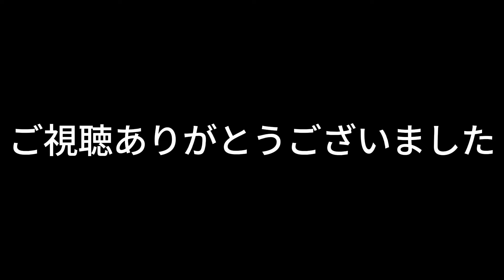JO1の"HITCHHIKER" HIGHLIGHT MEDLEYが公開されたのでリアクション（reaction）していく！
JO1｜8TH SINGLE "HITCHHIKER" HIGHLIGHT MEDLEYがJO1公式youtubeチャンネルにて公開中！
この動画はJO1｜8TH SINGLE "HITCHHIKER" HIGHLIGHT MEDLEYをボイストレーナーのツル３が聴いてリアクションしている動画です！

JO1｜8TH SINGLE "HITCHHIKER" HIGHLIGHT MEDLEY